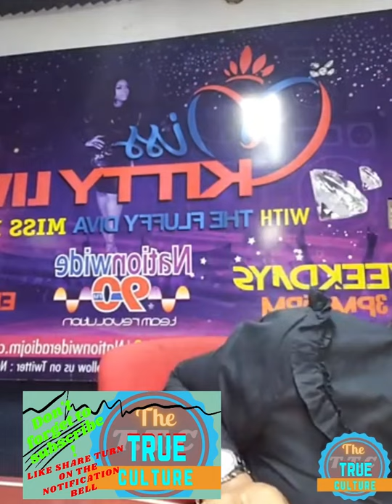Kitty talking about the mothers that have a lot of children part 2